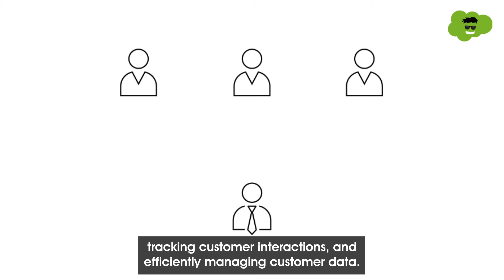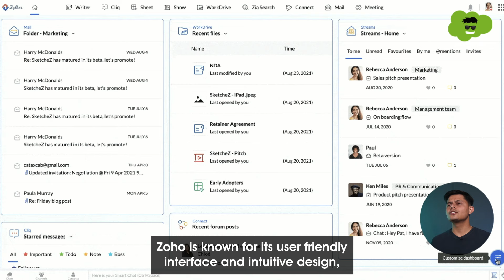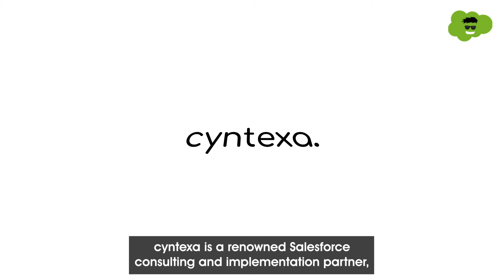Which tool is right for YOUR Sales team? Best Sales tool you need to know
Feeling overwhelmed by manual tasks? Missing leads?
Your sales team isn't alone.

In this video, Shrey Sharma, dives into the world of sales automation and how it can be a game-changer for your business.

In this video, Shrey Sharma, CEO of Cyntexa & S2 Labs, breaks down why sales automation is a game-changer and compares the top CRM tools your team can use to streamline processes and boost revenue.

What You'll Learn in this Video:
- Benefits of automating sales processes (lead generation, email automation, data management)
- Why using CRM systems can improve customer engagement and satisfaction
- A comparison of top sales tools like “Salesforce Sales Cloud”, Microsoft Dynamics 365, Zoho, HubSpot, and Oracle

Featured CRM Tools:
- Salesforce Sales Cloud: The ultimate, all-in-one platform for automating sales tasks, personalizing outreach, and integrating with 2700+ platforms. Perfect for small businesses and enterprises alike.
- Microsoft Dynamics 365: Best for companies already using Microsoft but lacks broader integrations.
- Zoho CRM: A user-friendly and affordable option for small to mid-sized businesses, but less ideal for large-scale teams.
- HubSpot: Best for businesses focused on ease of use, marketing integration, and workflow automation.
- Oracle: A powerful CRM with unique features, but limited in campaign management and quote functionality.

Timestamps:
0:00 - Introduction
1:05 - Types of tools that sales reps can use for automation
2:11 - Salesforce Sales Cloud
2:43 - Microsoft Dynamics 365
3:00 - Zoho
3:26 - Hubspot
4:22 - Oracle

If you're looking for the best solution, Salesforce Sales Cloud offers unmatched customization, scalability, and versatility for all business types.
Plus, for implementation and expert guidance, you can contact Cyntexa, a leading Salesforce Crest (Gold) Consulting Partner.

Connect with Cyntexa and find out how Salesforce Sales Cloud can transform your sales operations today!

Discover how Cyntexa, a trusted Salesforce Summit Consulting Partner, can transform your business with cutting-edge cloud solutions

Follow Cyntexa on social media for insights into our innovative Salesforce strategies and solutions: